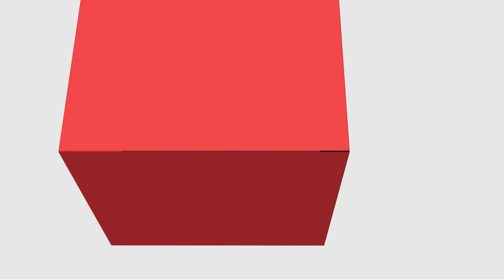[LET] - Literatura em Moçambique: Sangue Negro de Noêmia de Sousa, um diálogo com Achille Mbembe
[LET] - Literatura em Moçambique: Sangue Negro de Noêmia de Sousa, um diálogo com Achille Mbembe na disciplina de Introdução às Literaturas Africanas em Língua Portuguesa com o professor Dejair Dionísio para o curso de Letras, na modalidade Educação a Distância da Universidade Estadual do Centro Oeste.